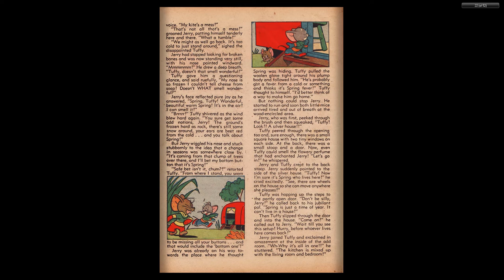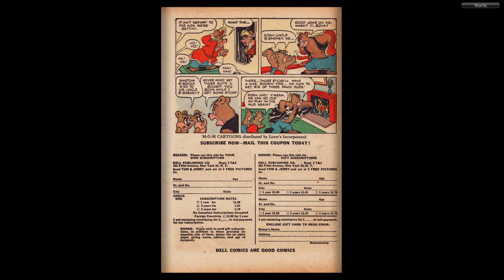Tom and Jerry #068